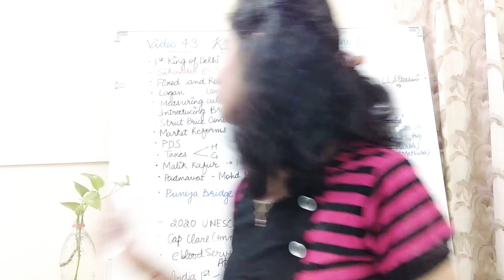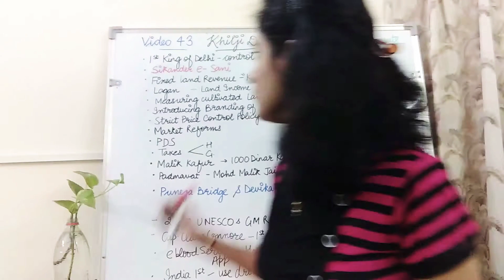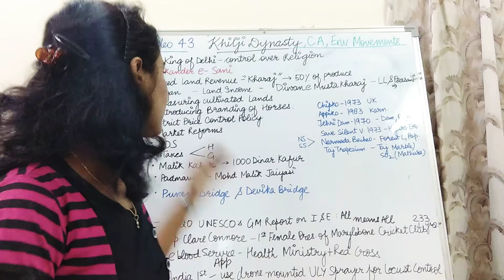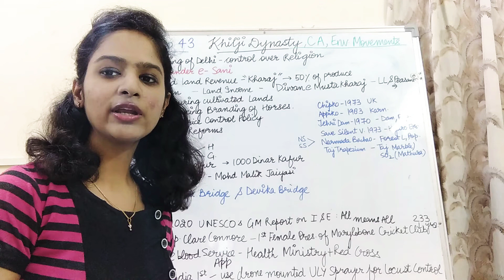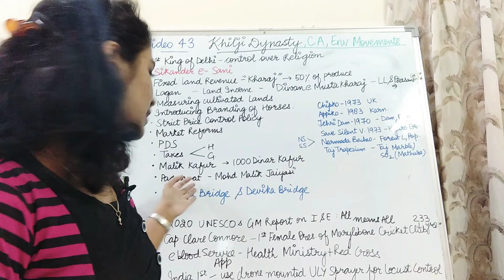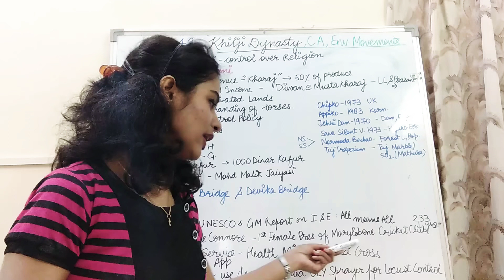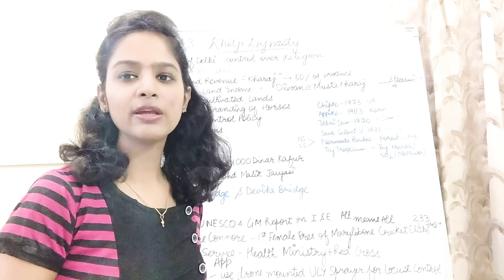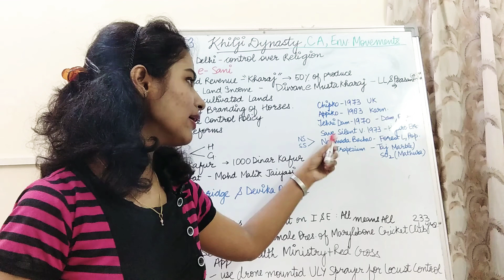Important Points of History for Judicial n Competitive Exams.. Must watch...